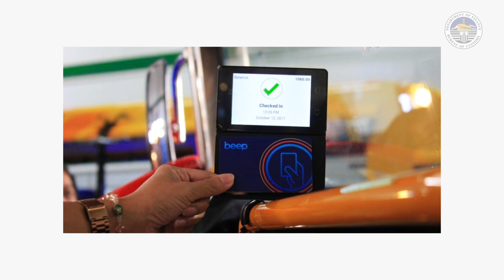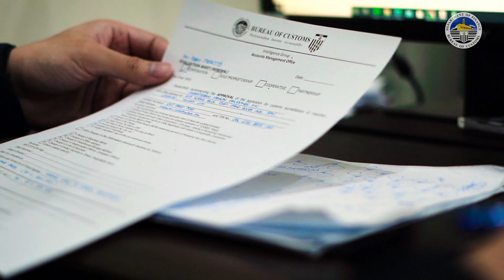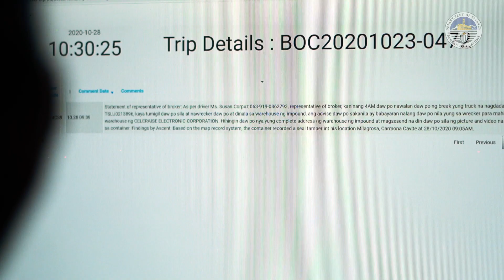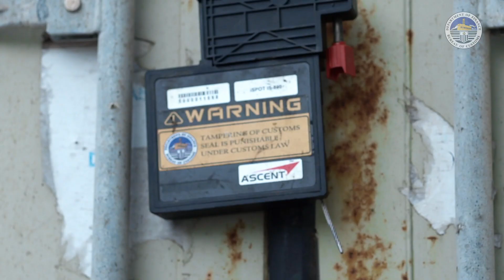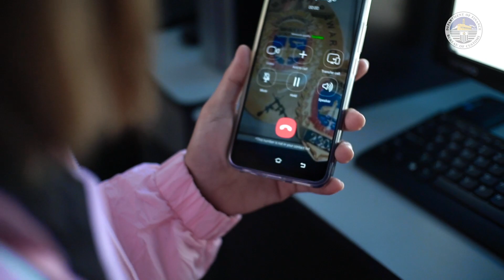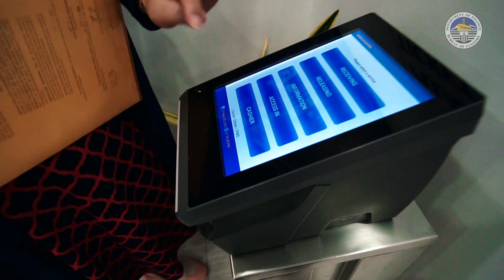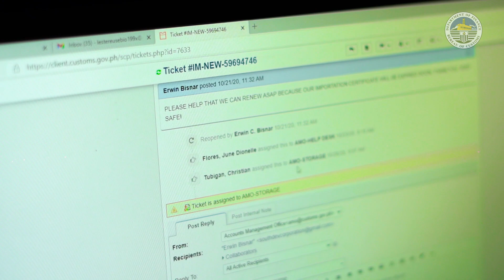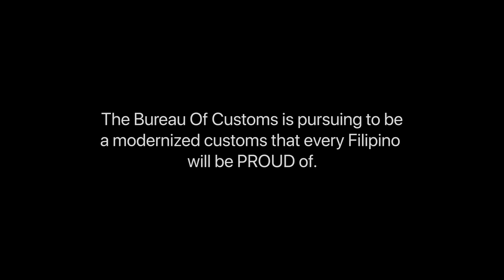Bureau of Customs - Values Transformation Program